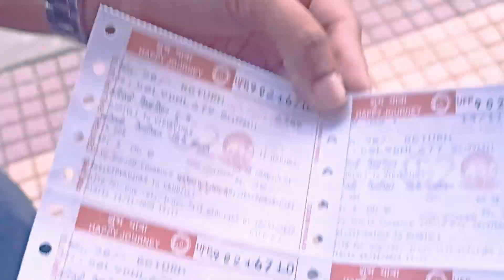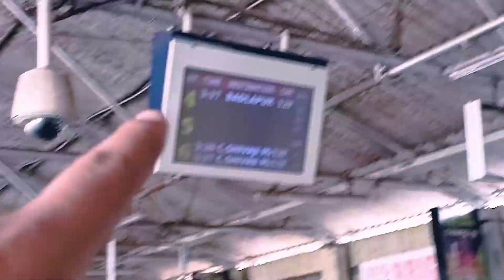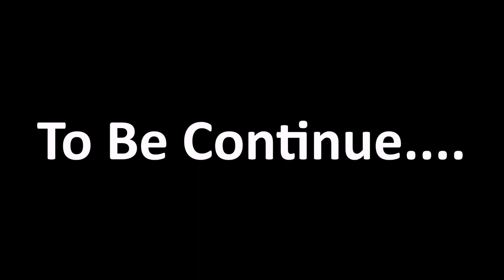Mumbai Local Train🚂 Travelling Gone Wrong | Business Event Vlog Part 1 | Rishabh Shah Vlogs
Welcome to an unforgettable adventure, where a business event becomes a thrilling journey for Priyal, Pratham, Yash, and me on the auspicious day of Saal Mubarak. Our mission: to reach Kurla for this significant event. However, the catch was navigating from Kandivali, situated on the Western line of Mumbai, to Kurla, nestled in the heart of the Central line. Little did we know, this journey would be packed with surprises from the get-go.

Our day commenced with the flavors of Mumbai - delicious vada pav and refreshing sugarcane juice. Energized and eager, we hustled to Kandivali station, wallets ready to buy our tickets. At just Rs. 20 per person for a return journey, we secured our passes and eagerly awaited the train's arrival.

As the train approached, an unexpected sight greeted us - an empty carriage. This rarity in Mumbai's bustling transport system had us grinning ear to ear. But as the train made its stop at Kandivali, reality set in. The once-empty train suddenly swelled to 20% capacity, a common sight in the city's rush hours.

The initial excitement didn't wane as we enjoyed the 30-minute journey, relishing the sights and sounds of the city. Dadar station marked a crucial transition point. It was my maiden voyage on the Central line, and anticipation coursed through us as we prepared for the interchange.

However, fate had different plans. The lobby at Dadar was teeming with a multitude of people. The platform resembled a bustling marketplace, a testament to Mumbai's vibrant life. Amidst the crowd, the Ambernath train pulled in, and chaos ensued. People jostled, vying for a spot on the already overflowing train. The scene was overwhelming, with some risking their safety as they struggled to board.

Confronted with this tumultuous scenario, we hesitated. The risk of joining the mass of people attempting to board seemed too great. Concern for safety prevailed, and reluctantly, we abandoned the idea of continuing our journey by train.

But fear not, for this is only the beginning of our tale!

Don't miss out on the continuation of this gripping narrative!

mumbai train rush hour
mumbai train video
mumbai train station
mumbai train rush
mumbai train crowd
mumbai train vlog
mumbai travel vlog
mumbai travel video
mumbai travel places
mumbai vlog channel
mumbai vlog 2023
mumbai vlog today
mumbai vlog hindi
mumbai vlog hindi 2023
mumbai business event
mumbai business event 2023
business event video
train travel vlog
train travel video
train travel vlog in hindi
train travel vlog Indian
train travel vlog with friends
kandivali travel vlog
vada pav mumbai
vada pav street food
vada pav food vlog
vada pav street food mumbai